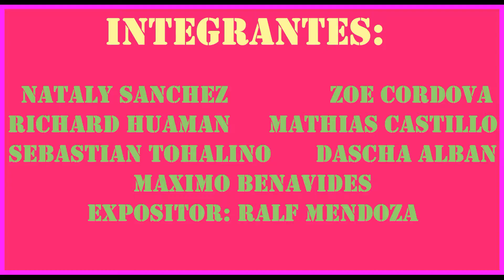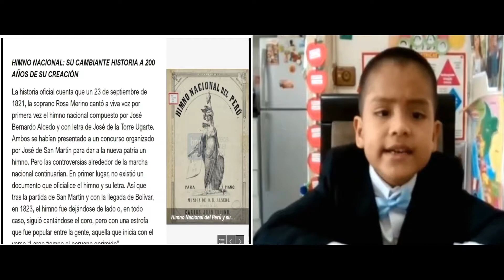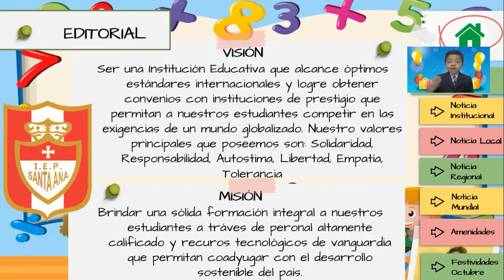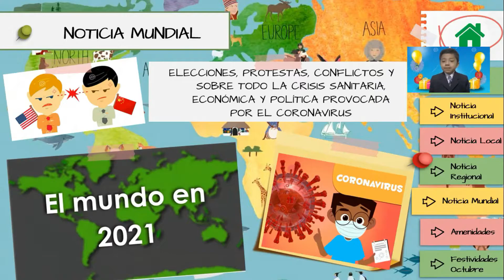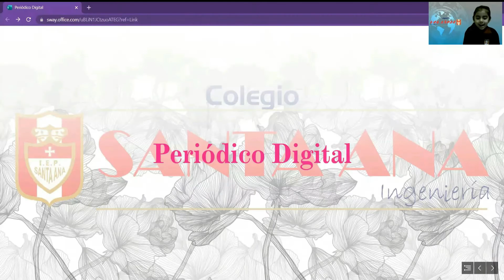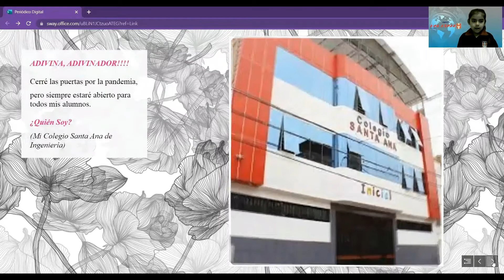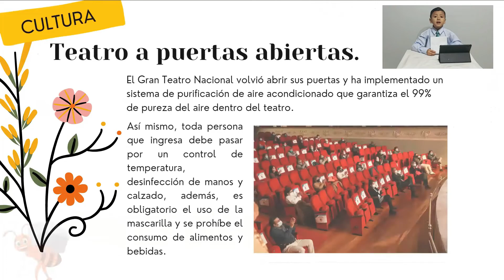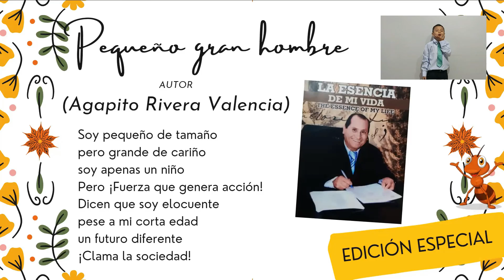CATEGORIA C - PERIODICO DIGITAL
CATEGORÍA: C – INICIAL
AULAS PARTICIPANTES: 5 AÑOS A,B,C,D